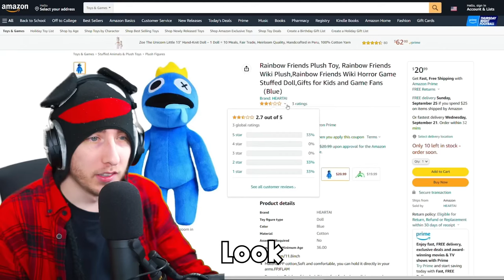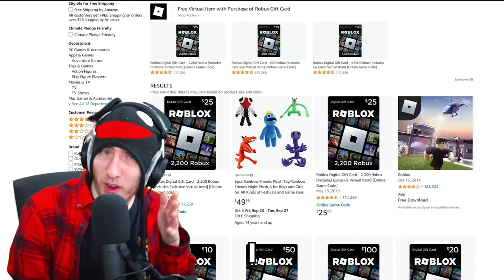50 Dollars | Kreekcraft Remix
Kreekcraft sings about his roblox online shopping experience